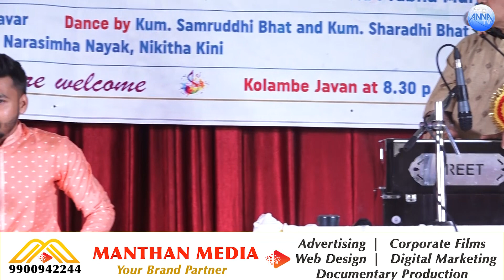Cultural program in Kashi Mutt by Puttur Narasimha Nayak | NAGENDRA NAYAK SONG 01 | ANNA TV